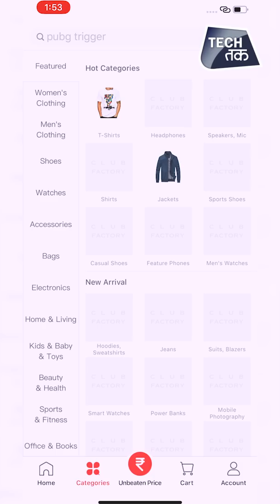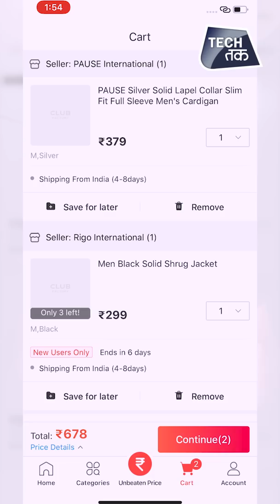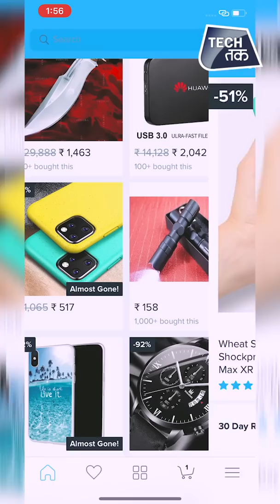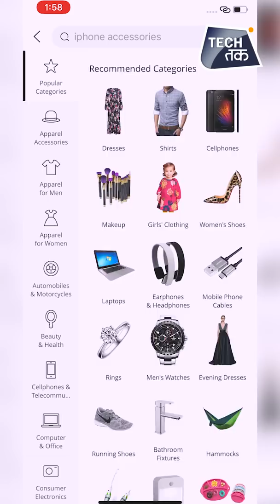इन APPS पर मिलेगी आपको सबसे सस्ती शॉपिंग डील्स ! | Tech Tak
online Paise Kamao Tap to Link

We tell you about the best steal deal shopping apps that you can download on your smartphone. There are 3 apps that we talking about in this video . The first one trending is Club Factory, Wish and Ali express.

Chinese e-commerce site Club Factory, which has gained immense popularity in India has become the most installed app worldwide on Google Play Store in the Shopping Category in September 2019. The app has close to 13.8 million unique installs, according to app download estimates from Sensor Tower’s Store Intelligence platform.

The estimates include downloads for the Google Play Store worldwide between September 1, 2018 and September 30, 2019 and takes into account unique app installs.

India witnessed the largest number of Club Factory installs. Club Factory is also the most downloaded shopping app in India followed by Flipkart and Amazon on the Google Play store.Club Factory recently announced that it surpassed Snapdeal to become the third largest shopping app (in terms of monthly active users) in India since June 2019, according to data from analytics platform App Annie.E-commerce is the fastest-growing sector in the world and the Indian market is currently one of the key drivers for e-commerce globally, Club Factory says.

Despite coming under the customs scanner, Club Factory has been betting big on the Indian market.

It opened its Sellers Recruitment Program for pan-India sellers, giving them a marketing fee waiver and zero commission to achieve 20-30% cost saving as compared to selling on other platforms. Club Factory says that it is also conducting training and offers support for sellers on the platform.

Club Factory claims to have on-boarded over 5,000 sellers already.

It has also opened a warehouse in Mumbai to meet increased demand and ensure faster product delivery. It currently has three warehouses and will be setting up more.

It also raised fresh funding of $100 million in its Series D funding round led by Qiming Venture Partners. Bertelsmann and IDG Capital and a few more investors also participated in the round.

Wish and you’ll be greeted by a vast array of stuff you don’t need: 12-foot-long pool floaties, whimsical toilet brush holders shaped like cherries and swans, a T-shirt.

And then comes Ali Express that is also steal deal app to shop.

This and more in this video.